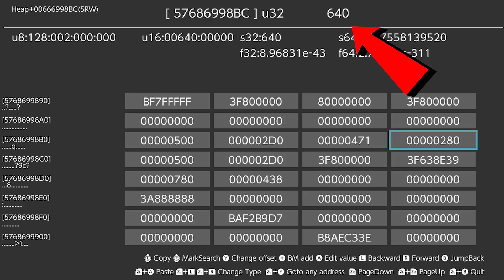[SWITCH] God Eater 3 || 1785/921/2131 Erista OC 60 FPS 900p Performance Test. Actually not bad?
Just a quick Performance Test for 60 FPS & 900p Resolution in God Eater 3 for the Nintendo Switch.
I'm still experimenting with OBS and Adobe Premiere Pro to find the best video quality so I'm sorry if the video looks shitty.

Appreciate the work I make and you want to support me?
You can do so by;

Or be my Patron!

My Nintendo Switch;
V1 Unpatched
Emunand : 16.0.3|AMS 1.5.4|E
1 Tb SD Card

Links;

Apps on Android;